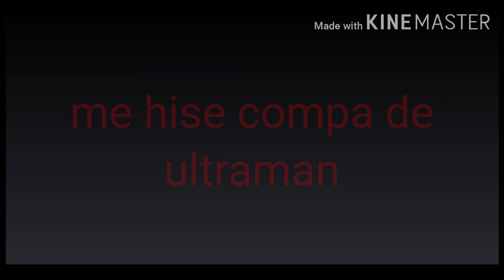ultraman primera parte